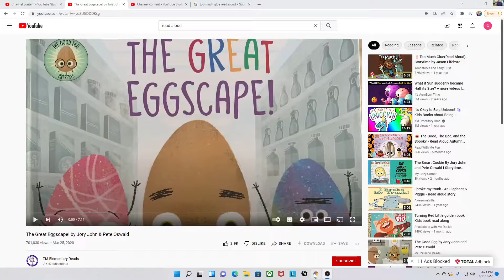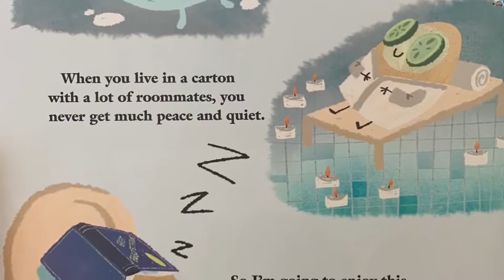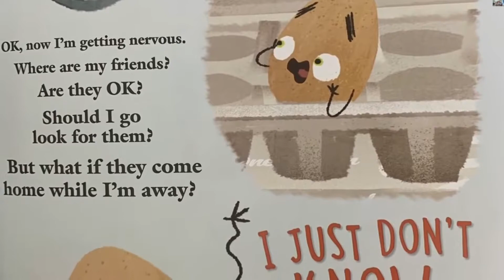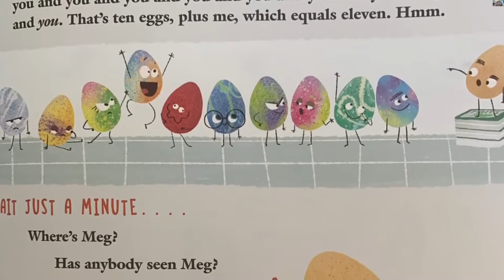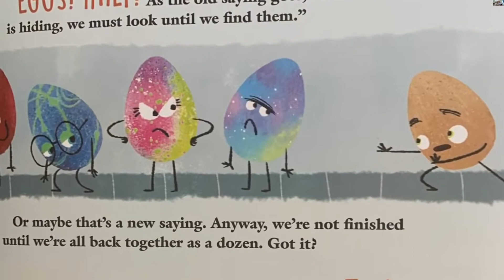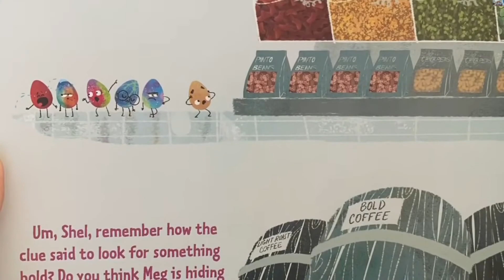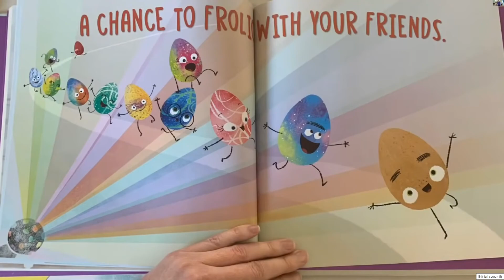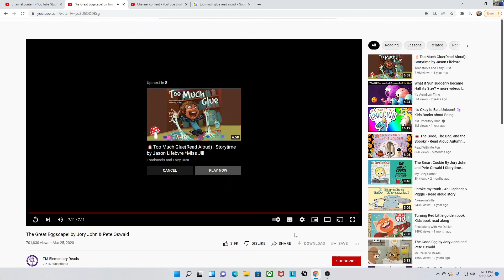the great escape read aloud